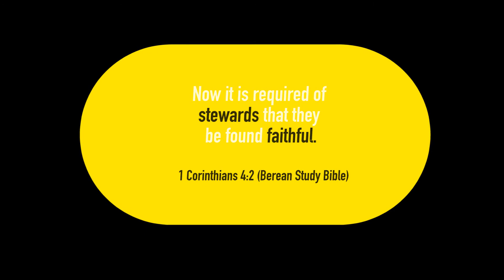Lunch with Tyler Boudreaux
What really matters long-term? How do we steward what truly matters? Join us for LUNCH